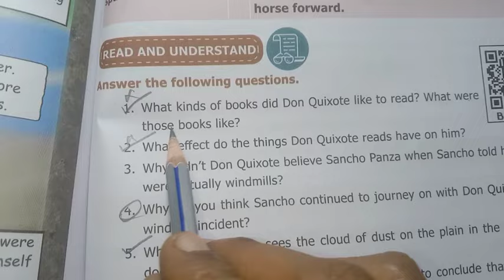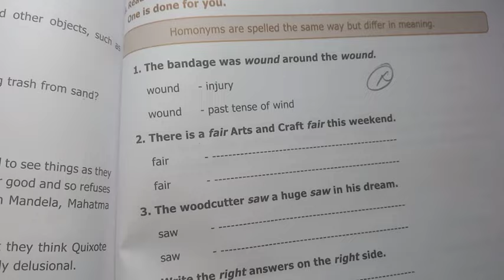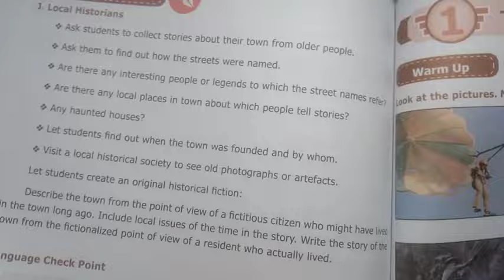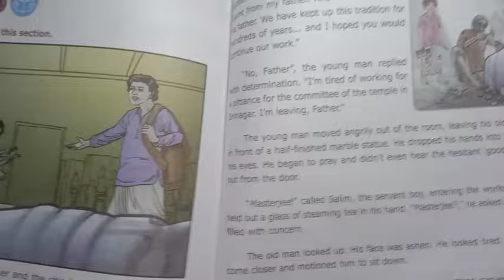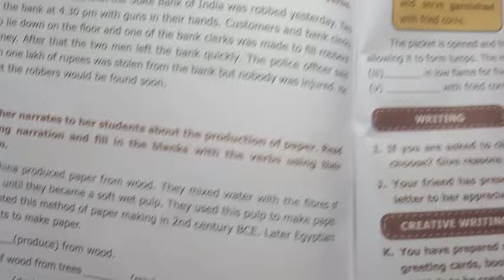7th Std - English | Term 2 - Second Mid Term Test | Important Questions